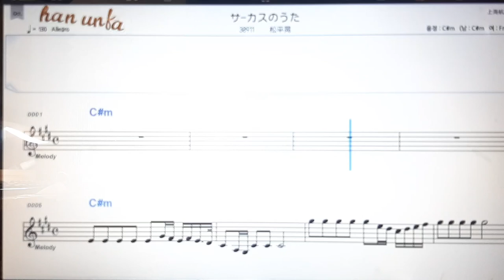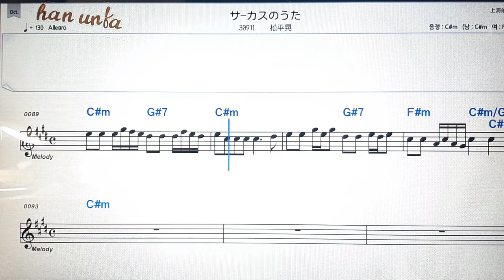사카스노우타/마쯔다이라아카라💕日本の歌*Karaoke*Sheet Music*(한*일본어 동시 발음)韓国語 日本語の同時発音